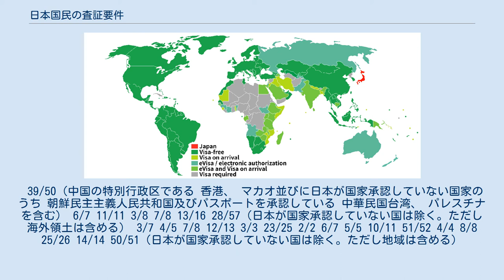日本国民の査証要件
日本国民の査証要件（にほんこくみんのさしょうようけん）では、日本国政府（外務省・在外公館）によって発給された日本国旅券（一般旅券）を所持した日本国民（天皇と皇族を除く日本国籍所有者）が、短期滞在（観光、商用、知人・親族訪問等の滞在で報酬を得る活動をしない場合）を目的として、外国に入国する際の査証（ビザ）要件について記述する。
 （2017年1月）現在、パスポートを所持した日本国民は193（内、ビザ免除は154）の国と地域に、ビザなしもしくは到着時のビザ取得（アライバルビザ）で入国することが可能である。
 緑はビザが免除されている国、青は渡航前に電子申請が必要な国、黄緑は到着時にビザが取れる国である。
 以下の表のうち、緑の国はビザ免除、白の国は到着時にビザ取得が可能、赤の国は渡航前に大使館などでビザの取得が義務付けられている国家である。
なお、下表にない国家は、全て渡航前に大使館などでビザの取得が義務付けられている国家である。
また、査証の他にも、旅券の残存有効期限が国家によって定められているので、注意が必要である。
 39/50（中国の特別行政区である 香港、 マカオ並びに日本が国家承認していない国家のうち 朝鮮民主主義人民共和国及びパスポートを承認している 中華民国台湾、 パレスチナを含む） 6/7 11/11 3/8 7/8 13/16 28/57（日本が国家承認していない国は除く。ただし海外領土は含める） 3/7 4/5 7/8 12/13 3/3 23/25 2/2 6/7 5/5 10/11 51/52 4/4 8/8 25/26 14/14 50/51（日本が国家承認していない国は除く。ただし地域は含める）